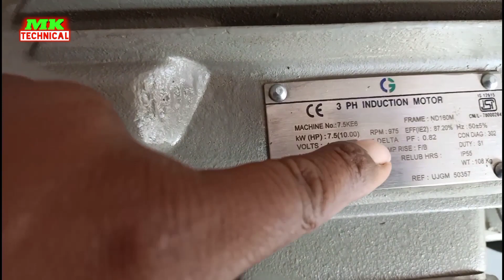aata chakki motor connection | आटा चक्की मोटर कनेक्शन | aata chakki motor starter connection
aata chakki motor connection
aata chakki fitting
atta chakki fitting kaise karen
atta chakki fitting
atta chakki set karne ka tarika
atta chakki motor fitting
aata chakki motor starter connection
aata chakki motor starter connection kaise kare